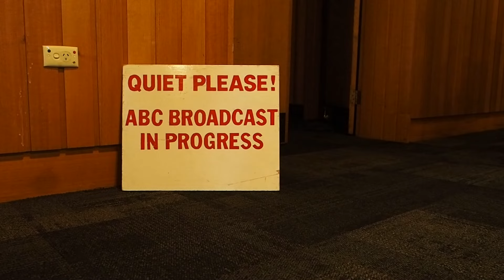Fanny Mendelssohn's String Quartet in E-flat major performed by the Australian String Quartet.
The Australian String Quartet performs the fourth movement of Fanny Hensel Mendelssohn's String Quartet in E flat major.

Recorded live for Classic Drive on November 10, 2023 at ABC Adelaide.

Performance
Fanny Hensel Mendelssohn, String Quartet in E-flat Major, IV. Allegro molto vivace
Dale Barltrop (violin), Francesca Hiew (violin), Christopher Cartlidge (viola), Michael Dahlenburg (cello)

Produced and edited by Sam Jozeps, Cinematography by Paul Moses, Sound by Tom Henry. Filmed at ABC Adelaide, Kaurna Country.